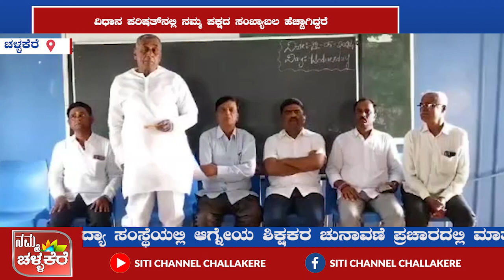ಜನ ವಿರೋಧಿ ಕಾನೂನು ತಡೆಯಲು ಬಿಜೆಪಿ ಗೆಲ್ಲಿಸಿ : ಮಾಜಿ ಶಾಸಕ ಜಿ. ಹೆಚ್. ತಿಪ್ಪಾರೆಡ್ಡಿ